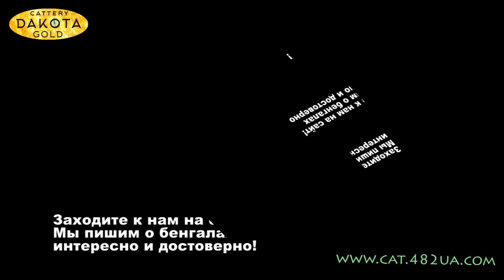маленькие котята со взрослыми Будни питомника бенгальской коки Dakota Gold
Харьков
Bengal young cat invites to her channel
Там веселые и забавные видео с питомцами. Много кошек и котов бенгальской породы.

There are funny and funny videos with pets. Lots of cats and Bengal cats.

Официальный домашний Питомник бенгальской кошки Datoka Gold                                                           г. Харьков